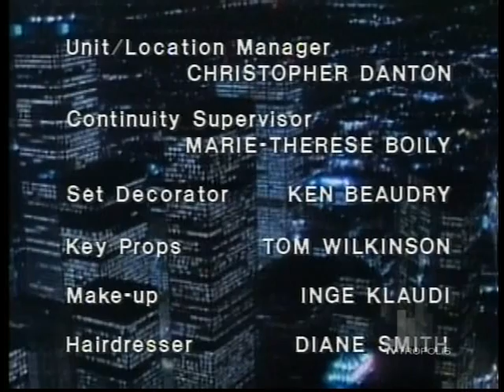Night Heat Forgive me Father